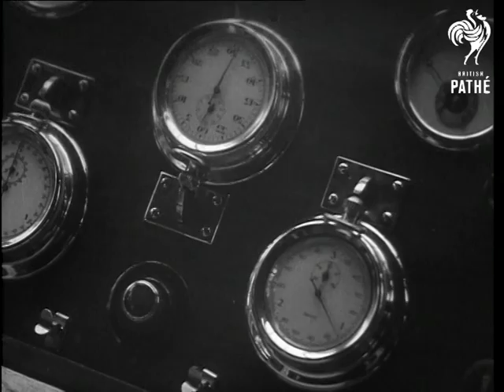Heights Of Danger Reels 1 & 2 (1950-1959)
Road building site. A Taylor Woodrow truck pulls up and young Chris talks to the driver. He runs to his father's garage where his dad and older brother Wilfred are working on a car. A motor cyclist arrives and is given directions and drives away. Inside the garage office the older brother suggest his father enter a mountain rally and win Â£500 prize money. Outside a car toots, and the driver enters the office. The children watch as the man offers to buy the garage. He departs in his smart big car. The by pass construction is hampering the garage sales, and won't be completed for another three months. The man knows the bypass will prove profitable for the garage in the future. He drives away.

Outside, the father (John Burton) and his son work on a M.G. John puts a sign No 26 in the M.G. window. He drives to the start of a local Hill Climb. The children are with a bumbling man who's car door falls off, he wants to see the car hill climb. The children take him.

The M.G. starts the race, other cars speed round corners on a dirt road. The children say goodbye to the bumbling man, and the M.G. crosses the finishing line. Outside the Red Lion pub a small crowd applauds John for winning the Rally. The family return home in the M.G. En route they come across the Bumbling man broken down. They tow him to their garage for repair. He hears of their financial difficulties due to the Bye Pass, and offers to pay for their entry to the race.

Meanwhile the villains, who want to buy the garage, and make lots of money,  plot to sabotage  John's chance of winning the race. Without prize money he will have to sell his garage. John and his kids discuss the future rally.

Continued,
 FILM ID:3334.01